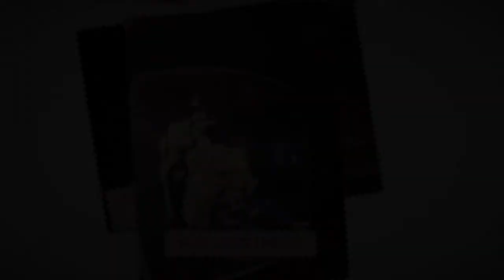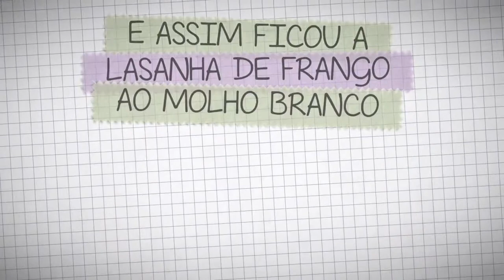RECEITA SIMPLES E SOFISTICADA DE PANQUECAS DE FRANGO AO MOLHO BRANCO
Nesse vídeo vou está mostrando como preparo minhas panquecas de frango ao molho! Tudo que você já imaginou de delícia, essa supera todas!

compartilhe esse video com seus amigos  se inscreva no canal se você ainda não for inscrito, deixe seu comentario e seu like e ative o sininho para vc receber as notificações
Sandra Beck